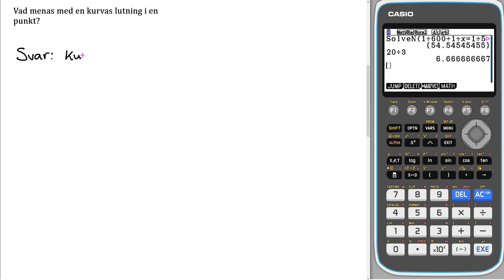Matematik 5000+ 3b Uppgift 2131 b för reviderad ämnesplan 2021 v3